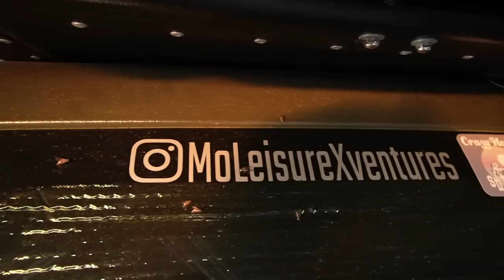Giant Tent Camping & Kayaking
Brought out the Gazelle T4 Plus tent to do a little camping and kayaking with some friends. We had a great time!

Want to send me something? Send it here:

Quady
Ashland Ne
68003

Gear I use:
My Big Camera
Small tripod